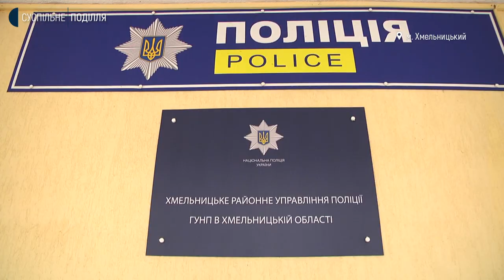У Хмельницькому напали на журналістку. Вона вважає, що це через її професійну діяльність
У Хмельницькому на журналістку Інституту масової інформації Альону Березу напав невідомий чоловік. Він облив її невідомою речовиною. Про це розповіла сама травмована. За словами Альони Берези, напад вона пов’язує зі своєю професійною діяльністю. Про напад, розслідування і моральний стан журналістки дізнавався Михайло Жила.